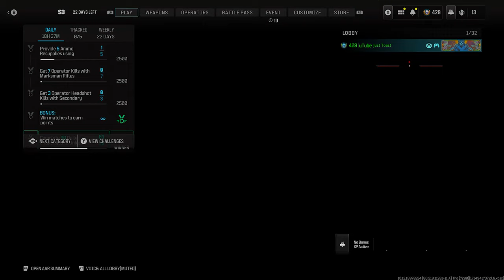MODERN WARFARE 3 *THRILLING* Search & Destroy SHOWDOWN (No Commentary)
Today we have some Search & Destroy GAMEPLAY. I wanted to try this out cause i had a good game in Call of duty, so let me know what you think and ill do more!!.Enjoy the epic, funny, and amazing moments in this video!
MUCH LOVE
►Call of Duty: Modern Warfare III is a first-person shooter video game developed by Sledgehammer Games for PlayStation 4, PlayStation 5, Xbox One, Xbox Series X/S, and Microsoft Windows. It is the twentieth game in the Call of Duty franchise and the sequel to Call of Duty: Modern Warfare II. Announced on August 17th, 2023, the game was released on November 10th, 2023.-
Thank you everyone for watching :)
Thank you for all the love, take care.